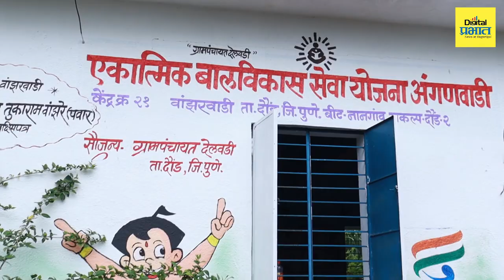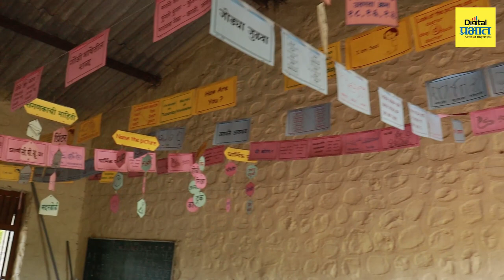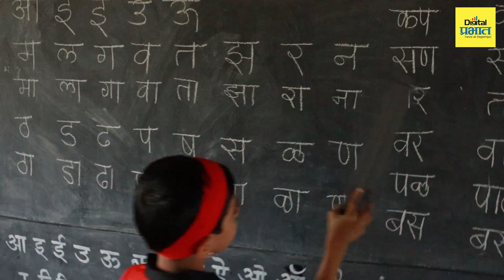आदर्श सरपंच: "गावातील महिलांना केलं समृद्ध"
आदर्श_सरपंच: देलवडी गावच्या सरपंच निलम काटे यांनी केला गावाचा सर्वांगीण विकास